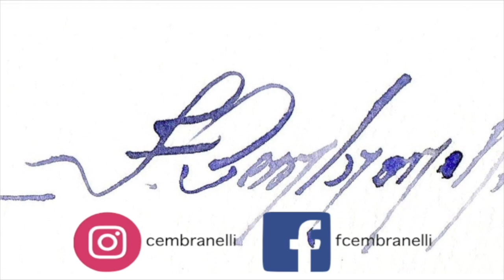Candle and Christmas Balls, Holidays Cards DIY, Watercolor Demonstration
Materials

Paper:
Cézanne (Cold Press/Grain Fin) 300g/m

ES_We're Falling In Love - Snow Dept.
This Time Of The Year
ES_O Come, All Ye Faithful - Snow Dept.
ES_The Wonders Of Light - Snow Dept.
ES_God Rest Ye Merry Gentlemen (Christmas Version) - Edward Hall